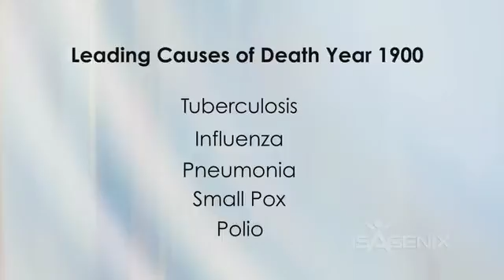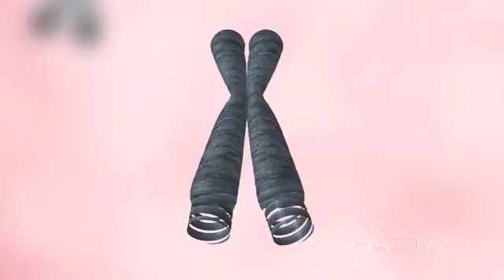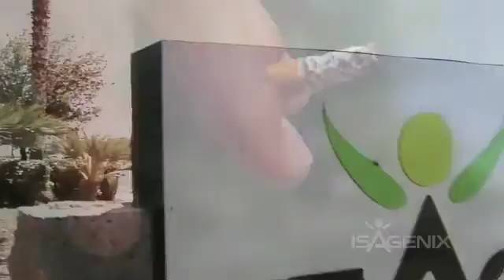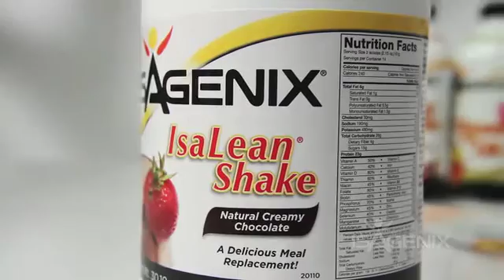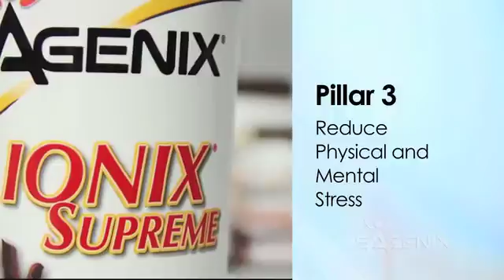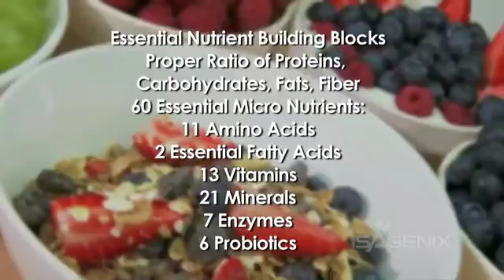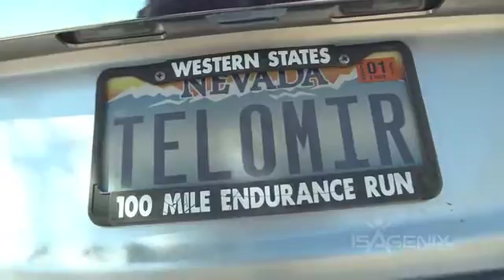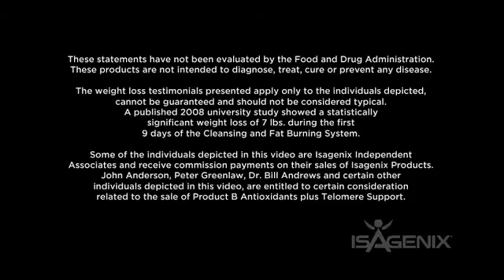What's Aging You?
A new study on mice published in Nature has added validation to research that is being performed by Bill Andrews, Ph.D., who has partnered with Isagenix Founder John Anderson to "turn back the clock" on aging.

Their approach is to screen thousands of natural product compounds a week to turn on the enzyme, telomerase, in cells to protect telomere length and reverse its loss.

Telomeres are protective sequences of repetitive non-coding DNA segments found at the end of chromosomes. In recent years, telomere length has been hypothesized to be the closest way to measure lifespan in humans.

If getting in shape and losing that belly are New Year's resolutions—as they should be—then why not add reducing stress to the list? Unfortunately, eating sweet and fatty foods appears to be one of the preferred choices of Americans for managing chronic stress.

Aside from the mental strain caused by chronic stress, it results in higher concentrations of stress hormones such as cortisol and poor eating habits that are associated with increases in belly (visceral) fat. Belly fat is not just unsightly, but is also linked to oxidative stress, inflammation, shorter telomeres, and greater risk of chronic disease.